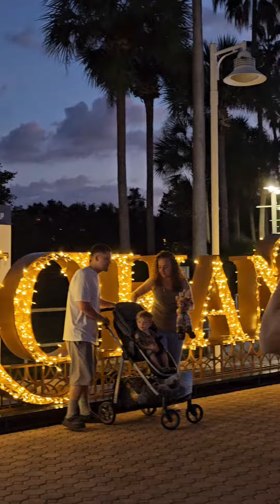Christmas Enchant @St. Petersburg. Florida, USA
Lights Enchant at St. Petersburg, FLorida, USA